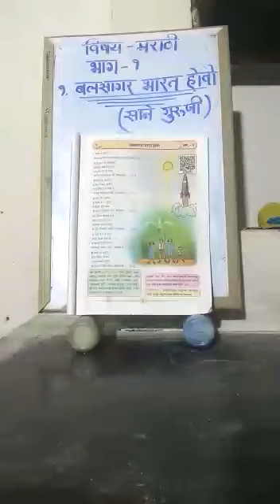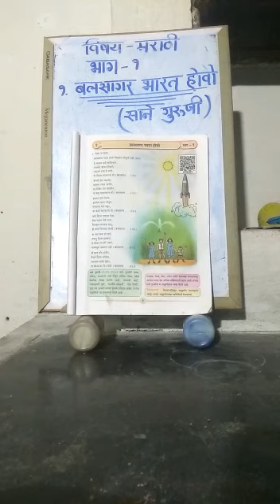Class ~ 6th. 1 . बलसागर भारत होवो ( मराठी कविता )